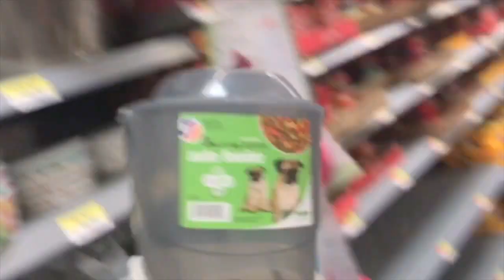Season 1 Ep.11 PREPARING FOR EASTER+ FAMILY VLOG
Make sure to turn on your post notifications so you won't miss a video from us!!

YAYA Instagram: Yaya Panton
Kids Musical.ly:pantonskids

We are a married couple with 2 beautiful kids and puppy named snowy who love to have fun and go on fun adventures and vlog. This is a family channel where do family vlogs, challenges, daily vlogs, pranks, shopping hauls, story times,diy and much much more.  WE are one of the funniest couples check out all our older videos of us doing challenges, pranks, Q & A, story time& skits Please make sure you subscribe to our channel and join the family!